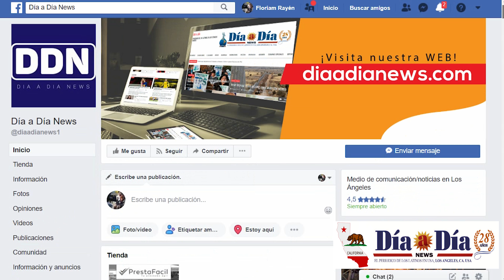DIA A DIA NEWS SPOT